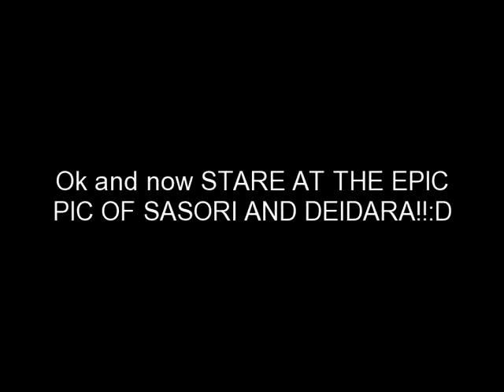Saso/Aki and Deidara Tribute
Sasori, Deidara, and Aki tribute. Never Surrender-Skillet.